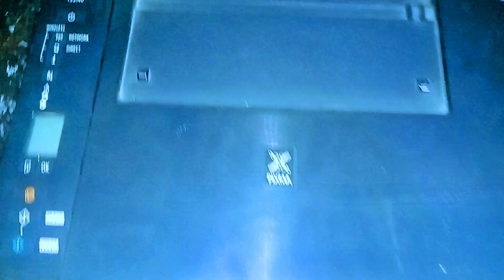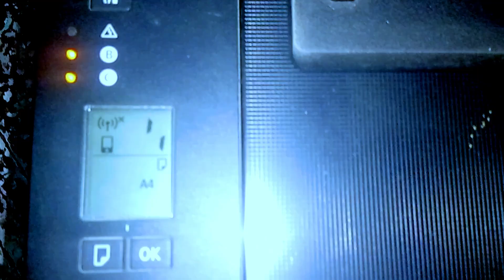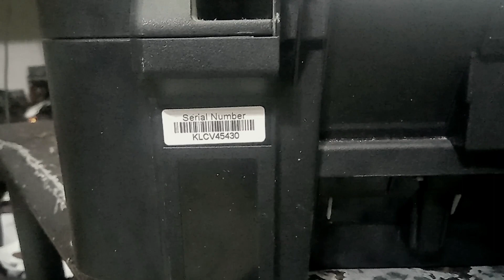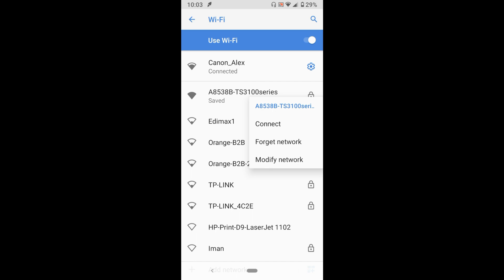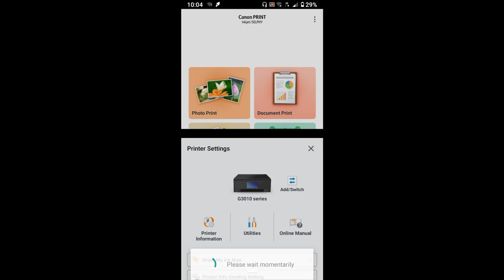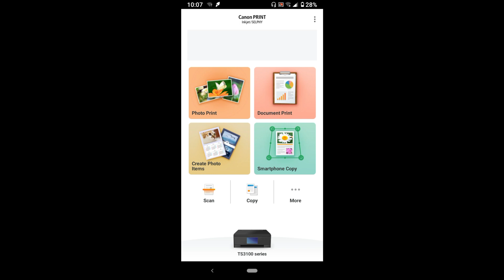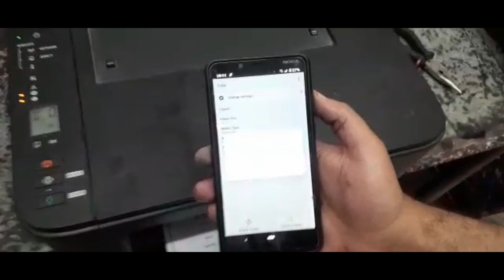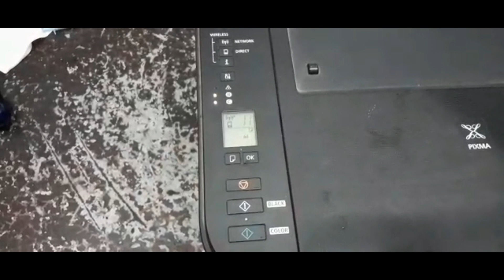تصوير المستندات عن بعد فى طابعات كانون ازاى تستخدم هذه الخاصية من خلال الموبايل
أزاى تستخدم خاصية تصوير المستندات أو النسخ عن بعد
كل دة من خلال الموبايل أو الهاتف او الجوال بدون أستخدام أى زرار فى الطابعة

أزيكم يا أخوانى اخباركم
أن شاء الله تكونوا بخير وفي أفضل حال
هنتكلم النهاردة عن خاصية جديدة فى طابعات كانون السائلة التي تطبع من خلال الموبايل عن طريق الروتر واى فاي او عن طريق مباشرتاً بدون استخدام كابل ولا روتر هذه الخاصية عبارة عن أزاى تصور مستندات عن بعد بدون استخدام اى زرار موجود فى الطابعة بالعكس عن طريف الموبايل من خلال ابلاكيشن كانون بتنزلة من خلال المتجر الموجود فى موبايلك
أن شاء الله ينال الموضوع أعجابكم

اعزائي الكرام لاتنسوا عمل إعجاب وأشتراك للقناة ... دمتــم فــي خـــير